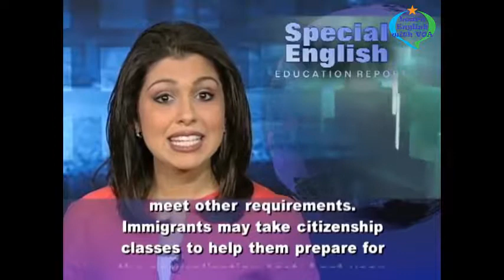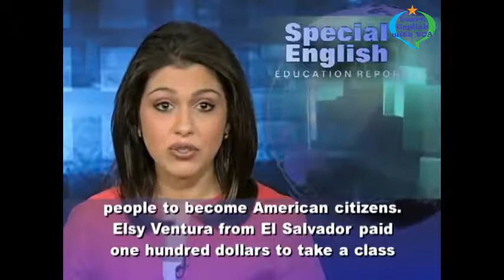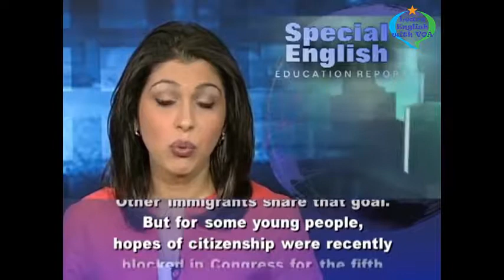VOA Special English - For Some, Free Citizenship Classes; For Others, a Dream Delayed Again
Learn English with VOA Special English - For Some, Free Citizenship Classes; For Others, a Dream Delayed Again

Thank you very much for watching the video Learn English with VOA Special English - For Some, Free Citizenship Classes; For Others, a Dream Delayed Again with us.